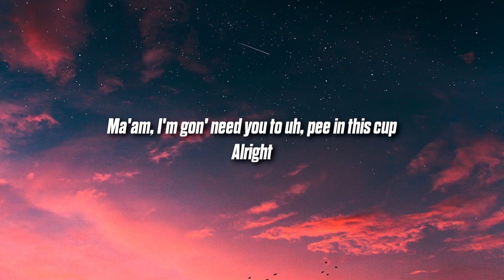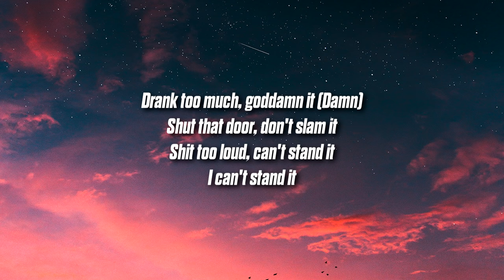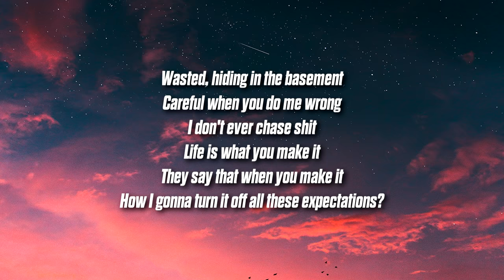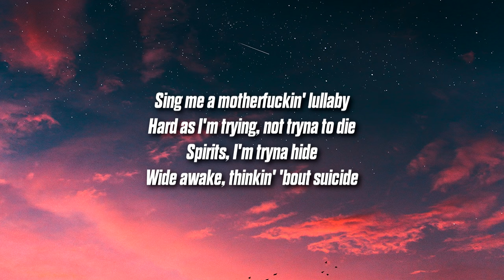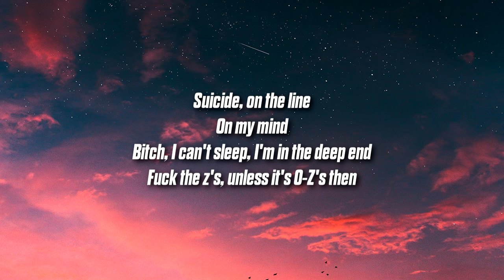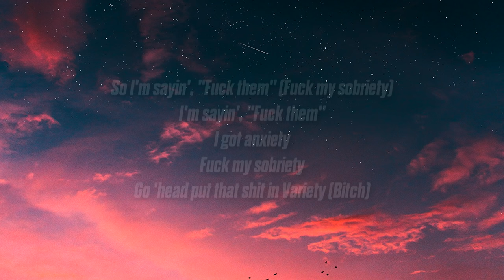Jessie Murph - Sobriety (Lyrics)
🎵 Jessie Murph - Sobriety

'Sobriety' Lyrics:
[Intro]
Ma'am, I'm gon' need you to uh, pee in this cup
Alright

[Verse 1]
Xanny, packed in my Off-White fanny
I been goin' off, I'm manic
Shit wearing off, I'm landin'
More on the way, don't panic, ooh-ooh
Drank too much, goddamn it (Damn)
Shut that door, don't slam it
Shit too loud, can't stand it

[Pre-Chorus]
Wasted, hiding in the basement
Careful when you do me wrong
I don't ever chase shit
Life is what you make it
They say that when you make it
How I gonna turn it off all these expectations?

[Chorus]
I got anxiety
They told me the pill should've helped me
But I think they lied to me
Motherfuckin' mess, I don't fit in society
Demons inside of me, fuck my sobriety
I got anxiеty
No, I won't piss in no cup
Know that my liver is fucked
Know that we living it up
Fuck my sobriеty, fuck my sobriety, fuck my sobriety

[Verse 2]
Sing me a motherfuckin' lullaby
Hard as I'm trying, not tryna to die
Spirits, I'm tryna hide
Wide awake, thinkin' 'bout suicide
Suicide, on the line
Bitch, I can't sleep, I'm in the deep end
Fuck the z's, unless it's O-Z's then

[Chorus]
I got anxiety
Motherfucking mess, I don't fit in society
I got anxiety
Fuck my sobriety, fuck my sobriety, fuck my sobriety

[Outro]
I know I might seem like a mess and
I got some heavy obsessions
Depression ain't easy but I'm just confessin'
I'm sick of pretendin'
I'm sick but I'm mendin'
I'm probably offendin' some bitches with stitches, they all sacrilegious
So I'm sayin', "Fuck them" (Fuck my sobriety)
I'm sayin', "Fuck them"
I got anxiety
Fuck my sobriety
Go 'head put that shit in Variety (Bitch)